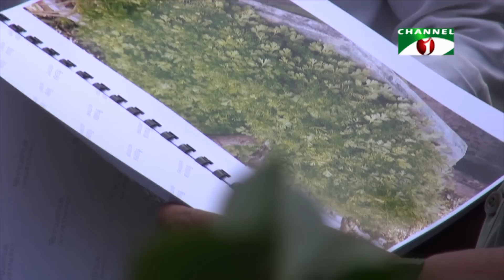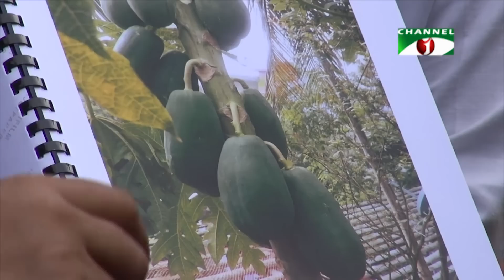খুলনার সাহানা আখতারের ছাদকৃষি | পর্ব ১০৯ | Shykh Seraj | Channel i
Shykh Seraj is the proponent of the concept of roof gardening back in the 80s on the television media. It has now become so popular that urban and semi-urban citizens of the country are now striving to make the best out of it.

By turning a rooftop into productive growing space we combat the issues of climate change while providing fresh food.  Rooftop farms come in two main forms: open-air and greenhouse - each with its own unique advantages.

Roof farms benefit the community in many ways.

A roof farm can lower the temperature of roofs and the surrounding air...

CO2 & Air Quality...

By reducing a building’s energy usage roof farms can reduce carbon emissions.  Furthermore, city-produced food can decrease the energy required for transporting food to eaters, and add carbon breathing plants to the city landscape.

Increase access to fresh, healthy food...

Roof farming increases urban density by making use of a previously unused space.  By adding green space in an urban area, we can increase biodiversity and provide habitat for a diversity of insects and birds.

 news channel i খবর  bd news বাংলাদেশ